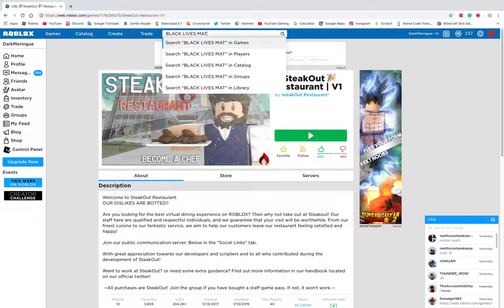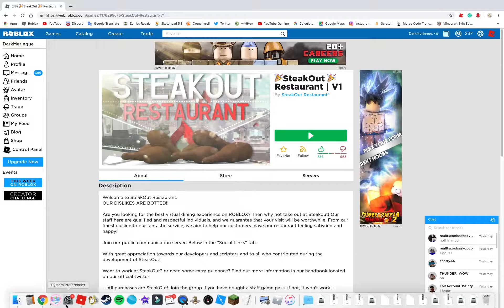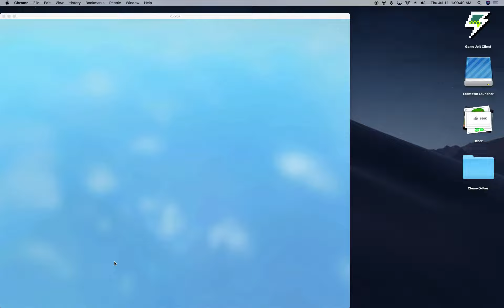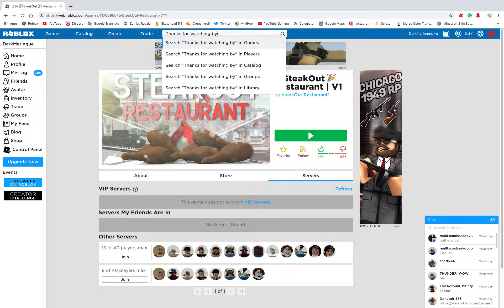Trolling As A Black Boi On Roblox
Today we went to steakout and trolled as a black person and thought they were being racsist. They did not like it XD